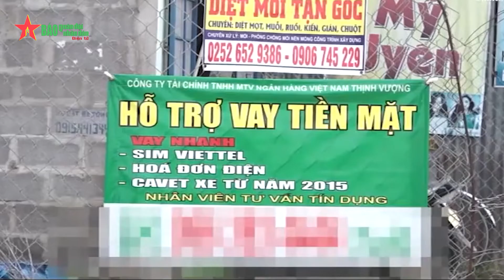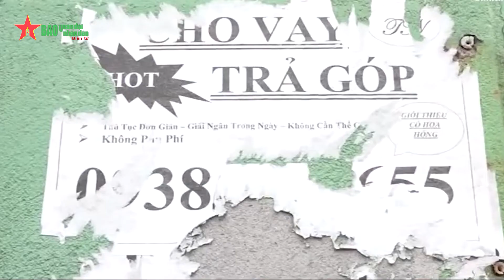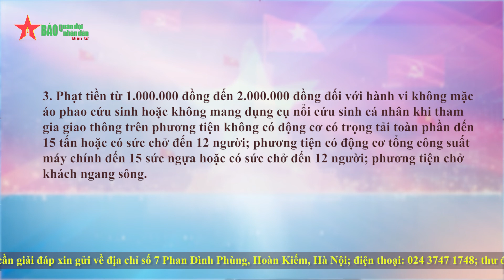Hành vi vi phạm quy định về quảng cáo trên phương tiện giao thông bị xử phạt như thế nào?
Hành vi vi phạm quy định về quảng cáo làm ảnh hưởng đến mỹ quan, trật tự an toàn giao thông, xã hội và trên phương tiện giao thông bị xử phạt như thế nào?